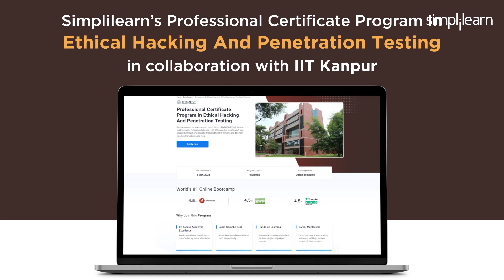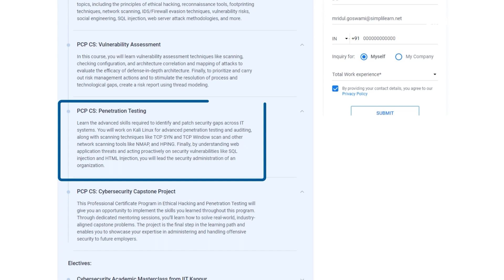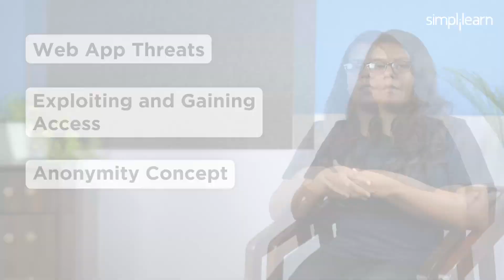🔥 Salary Hike Upto to 150 % | Become a Certified Ethical Hacker| Enroll the Course Now |Simplilearn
Boost your career as a cybersecurity expert through this PCP in Ethical Hacking and Penetration Testing in collaboration with IIT Kanpur. In 6 months, you'll learn advanced offensive cybersecurity strategies to protect networks and data from breaches, theft, attacks, and more

✅ Key Features

- 8X higher interaction in live online classes conducted by industry experts

✅ Skills Covered